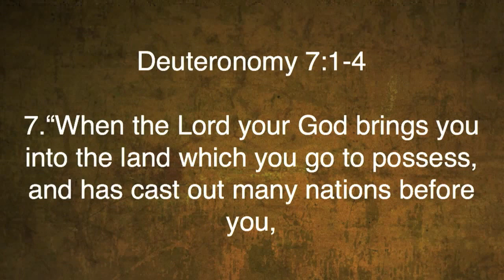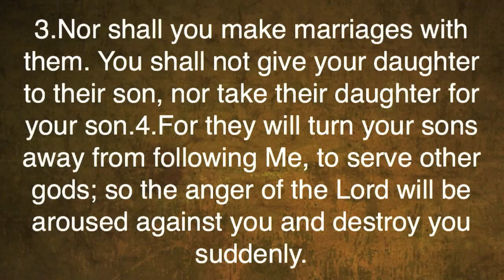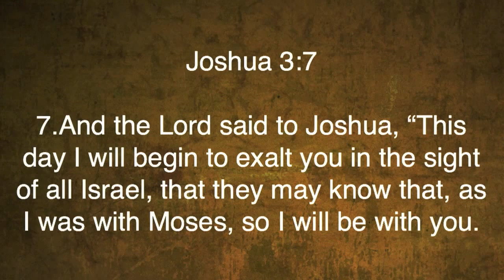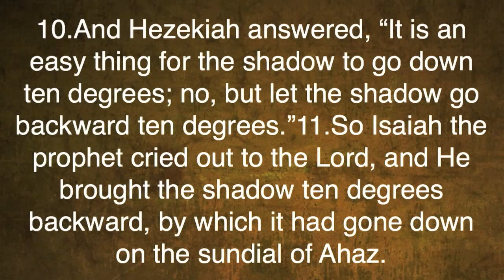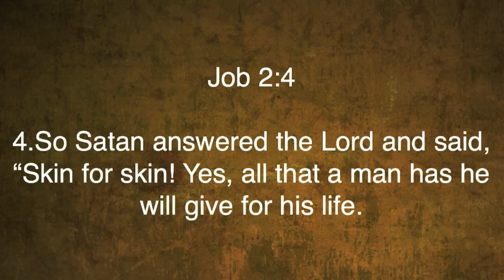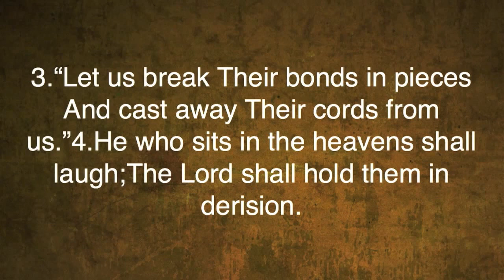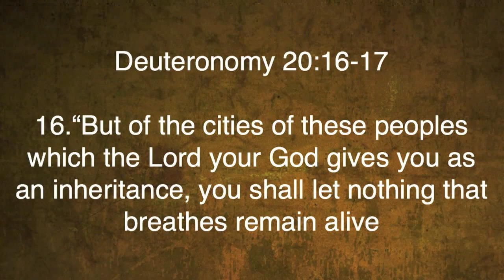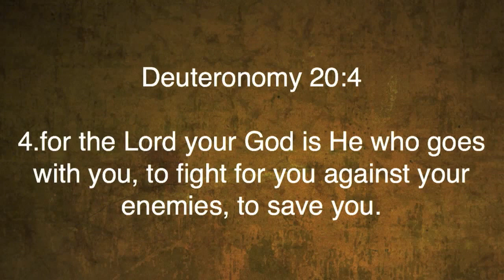Joshua 10 | The Day the Sun Stood Still